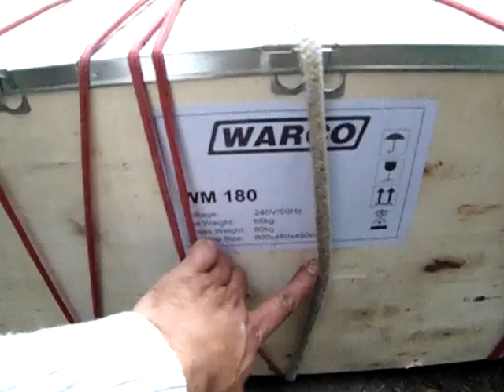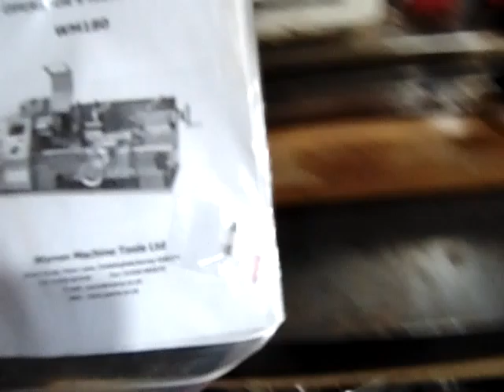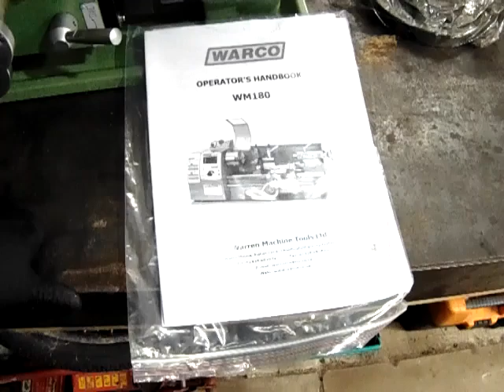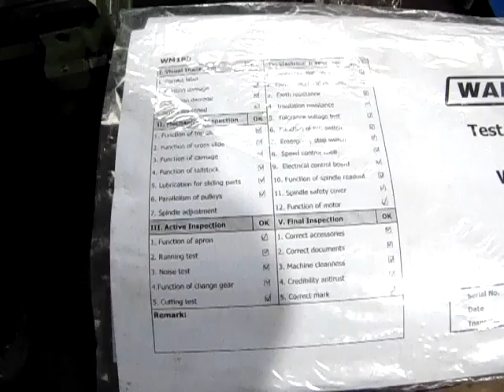WARCO WM180 UNPACKING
Ok, I need loads of spacers and other stuff for my motorbikes so I bought a lathe as engineering business don't want one-offs these days so im gonna make my own